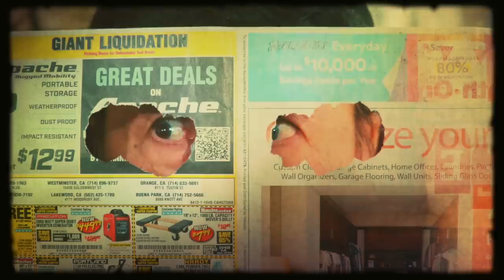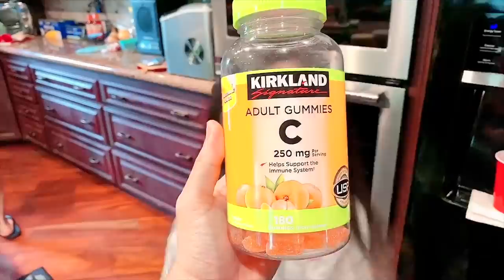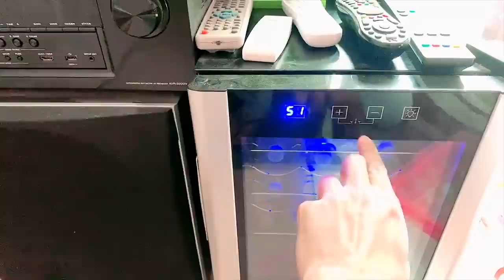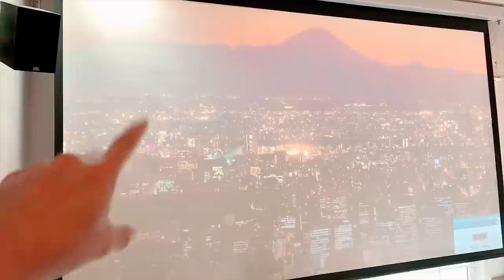🇺🇸#22 Hồng Loan Nấu Chè - Ở nhà chống dịch